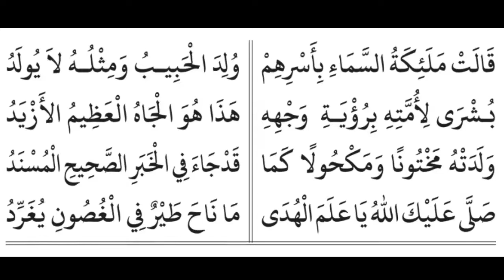മൻഖൂസ് മൗലിദ് ആശയ വിവരണം ഭാഗം 4 | അവതരണം: മുഈനുദ്ദീൻ ബാഖവി മുണ്ടംപറമ്പ്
അവതരണം: മുഈനുദ്ദീൻ ബാഖവി മുണ്ടംപറമ്പ്
പുണ്യ പ്രവാചകൻ്റെ പ്രകീർത്തനങ്ങളാൽ പരിമളം പരത്തട്ടെ നമ്മുടെ വീടുകൾ. മൻഖൂസ് മൗലിദിൻ്റെ ഈരടികളും ഹദീസിൻ്റെ മധുരിമയും അർത്ഥമറിയില്ലെങ്കിലും നമ്മൾ ഒരുപാട് നുകർന്നിട്ടുണ്ട്. എന്നാൽ അർത്ഥമറിഞ്ഞ് ഓതുമ്പോഴുണ്ടാകുന്ന രുചി വേറെ ഒന്നു തന്നെയാണ്. വിവിധ ഭാഗങ്ങളായി നിങ്ങളുടെ കരങ്ങളിൽ സമർപ്പിക്കുന്നു. മറ്റുള്ളവർക്കും പകർന്നു കൊടുക്കും എന്ന പ്രതീക്ഷയോടെ

(അഡ്മിൻ)